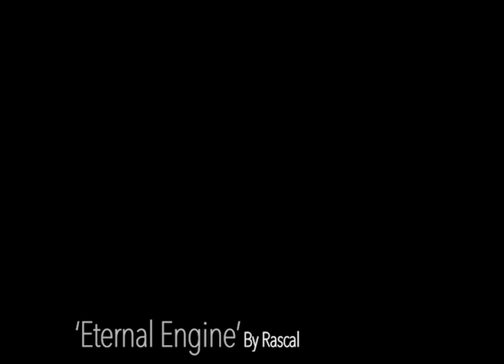Spelunking OST - Eternal Engine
Deep under the world of Spelunking, but just above the bed of the world, lays the 'Eternal Engine', a structure made for harvesting the ocean of corrodium into power.
The weight of the world is rested upon these cavern walls.